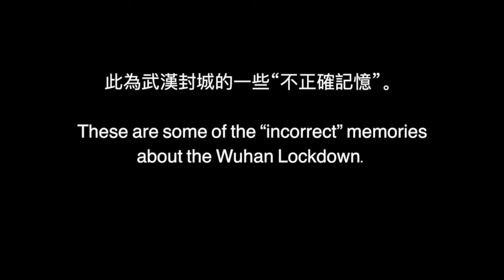《武漢封城》預告片｜ WUHAN LOCKDOWN Trailer（報名方式在描述區｜See Description for Registration）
《武漢封城》全球公映時間表（2023年12月30-31日）
"Wuhan Lockdown" Global Premiere Schedule (December 30-31, 2023)

🕯️台灣台北，12/30（週六）晚上 6:30，台灣基督長老教會濟南教會，台北市中正區中山南路3號
🕯️Taipei, Taiwan, 12/30 (Saturday) 6:30 PM, Chi-Nan Presbyterian Church, No. 3, Zhongshan S Rd, Zhongzheng District, Taipei City, Taiwan 100

🕯️美國紐約，12/30（週六）下午 2:30，曼哈頓六四紀念館，894 6th Ave, New York, NY 10001，報名鏈接：
🕯️New York City, USA, 12/30 (Saturday) 2:30 PM, June 4th Memorial Museum, 894 6th Ave, New York, NY 10001, Quick Registration

🕯️加拿大多倫多，12/30（週六）下午 1:00，北約克中心圖書館會堂，North York Central Library Auditorium, 5120 Yonge St, North York, Toronto, ON M2N 5N9, Canada，報名郵箱： ，联系人：Mr.Lai: , Mr.Yu